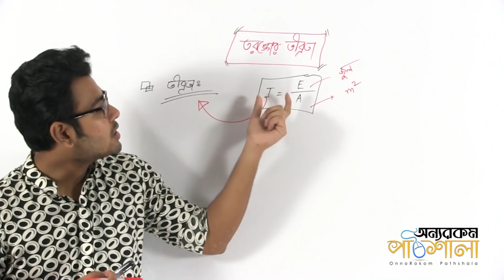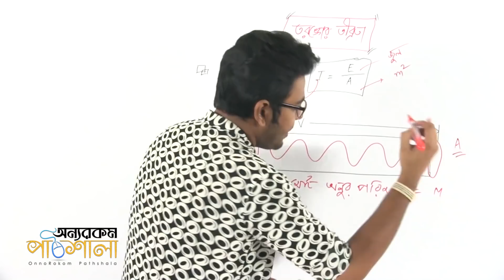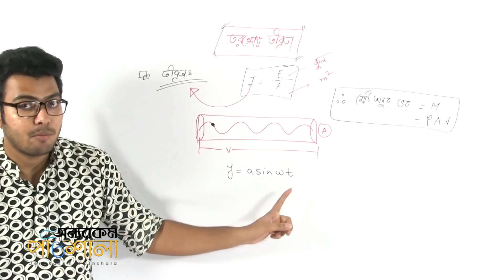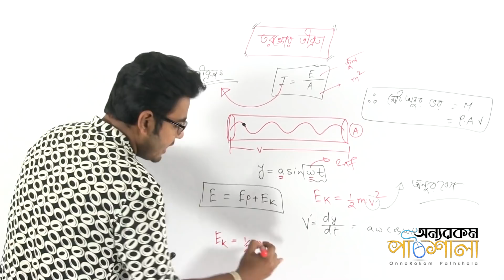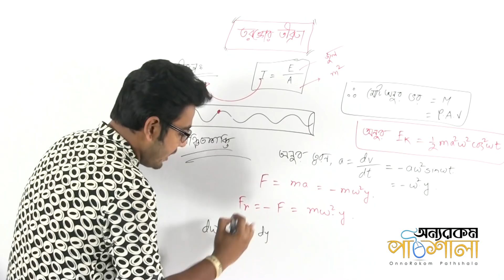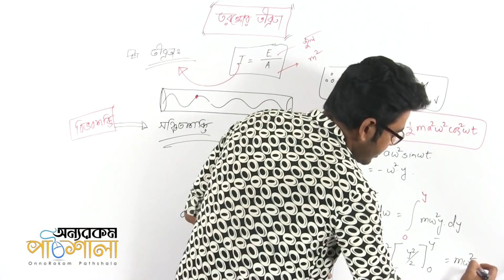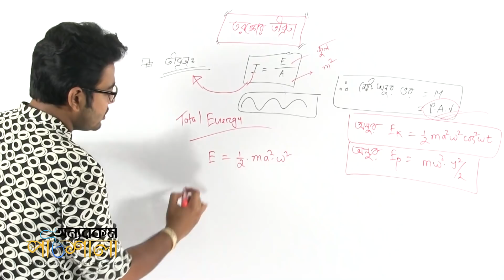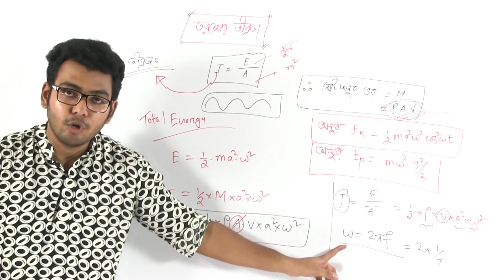02. Intensity of Wave | তরঙ্গের তীব্রতা | OnnoRokom Pathshala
Video Title: OnnoRokom Pathshala
Lecture: Wave
Subject: Physics
Topic: Intensity of Wave
Class: HSC 1st Year
Lectured by: Sourov Bijoy